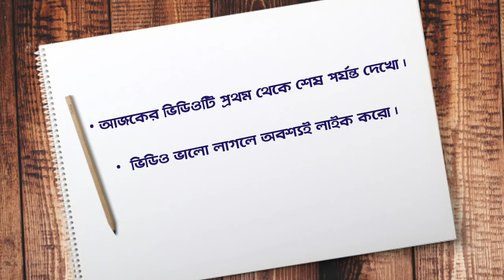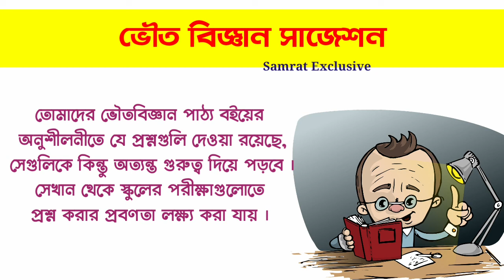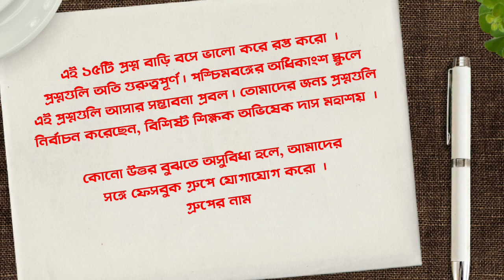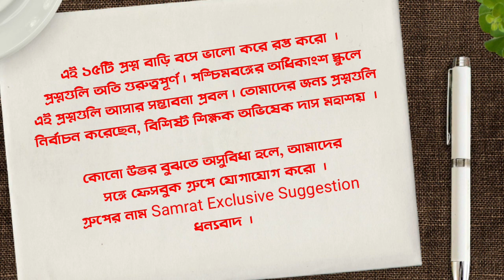Class 10 physical science suggestion 2021 || Madhyamik 2021 second unit test suggestion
দশম শ্রেণির ছাত্রছাত্রীদের দ্বিতীয় ইউনিট টেস্ট এর কথা মাথায় রেখে , ভৌত বিজ্ঞানের অতিগুরুত্বপূর্ণ 15 টি প্রশ্ন আজকের ভিডিওতে জানানো হয়েছে। যেগুলি প্রাক্টিস করলে তোমরা অবশ্যই সুফল পাবে।

ধন্যবাদ ।